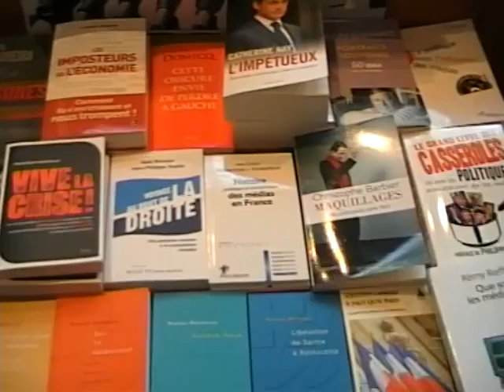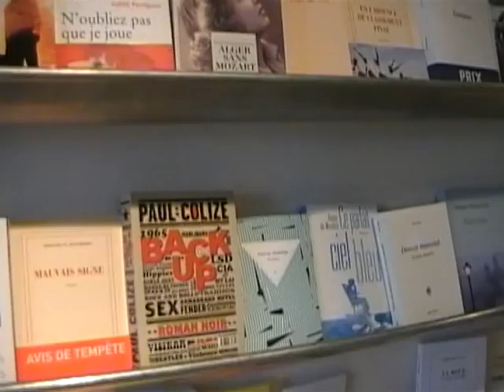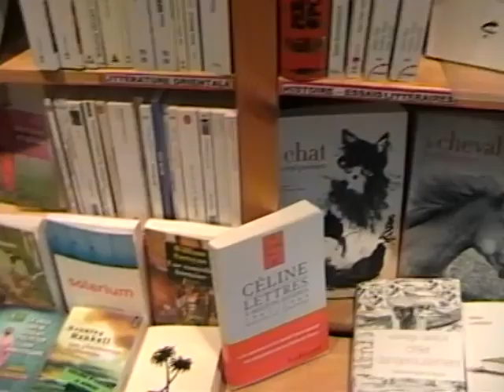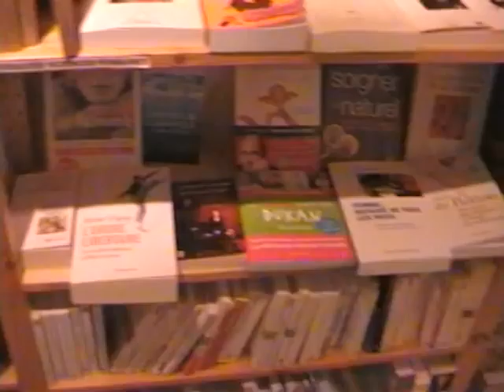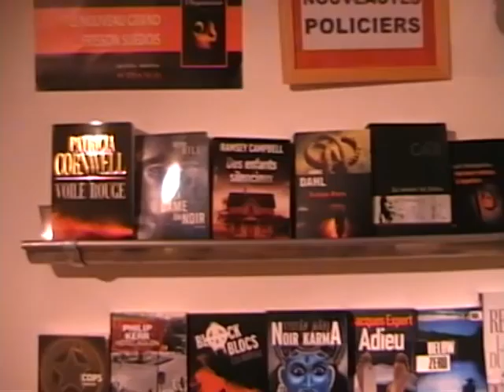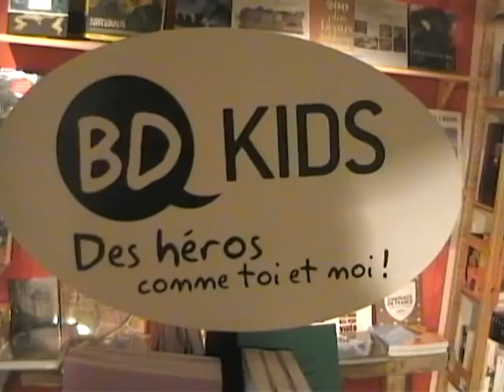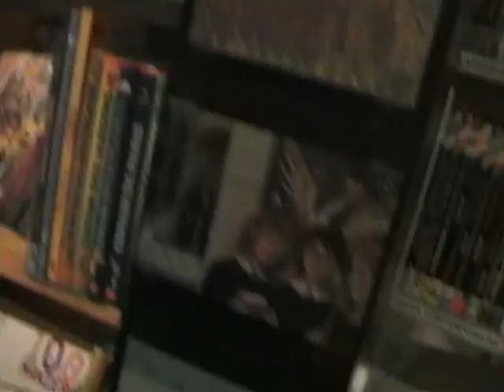Reportage sur le boulevard de Strasbourg à Aulnay-sous-Bois : Folies d'Encre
Reportage de la rédaction de Monaulnay.com sur le Boulevard de Strasbourg, le 27 avril. vidéo et interview sur librairie Folies d'Encre, 41 boulevard de Strasbourg.